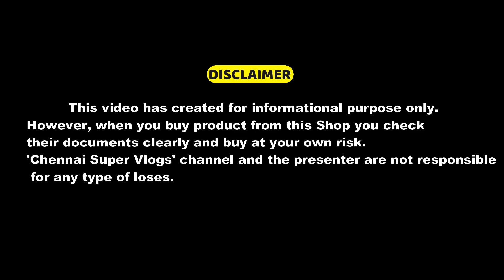💥1 T-shirts ₹100 💥3 Shirts 999💥3 Shoes ₹ 1200💥Mr Rolex Menswear💥Chennai Super Vlogs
Best shoes shop in chennai , best shoe shop in mc road , shoe shop chennai , shoe shop tamil , shoes offer in chennai , mr rolex menswear offer

Hi Guys today video mr rolex menswear Shop Review .

❤️ Mr.Rolex Menswear ❤️
✅Address : 18/19 , YMD Complex Lawyer Chinnathambi , 2nd street
                        Old Washermanpet,  Chennai, Tamil Nadu 600021

3 SHOES 👟 999

2 SHOES 👟 1199

2 SHIRTS 👔 999

3 SHIRTS 👔 999

1 JEANS 👖 649

1 COTTON PANTS 👖 499

5 TSHIRT 👕 999

3 TSHIRT 👕 999

3 HOODIES🧥 999

3 TRACK PANTS 👖999

5 TRACK PANTS 👖999

1 SHORTS 🩳 199

1 SHORTS🩳 249

This video are not insult, wound or hurt any religion or the religious sentiments, beliefs or feelings of any persons or class or community. This is created for only providing information for peoples. This video is non-promotional. You need to get proper training & knowledge about business. All products buy on your own risk. This video has created for people information only.

surplus brandedgarments exportsurplusgarment, 100% original clothes in delhi, Export surplus garment in india, Branded cloth in delhi, Original cloth in cheapest price, Mumbai jeans manufacturer,